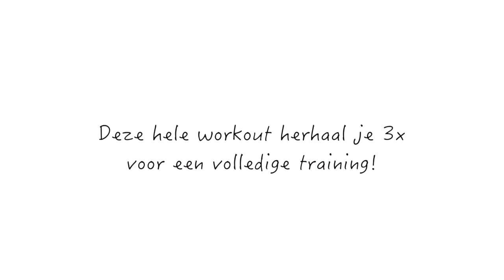FULL BODY WORKOUT VOOR THUIS (OF BUITEN) - diesnaloomans.nl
Fitness-foodness-hapiness-crazyness